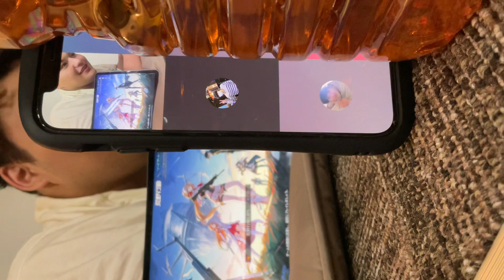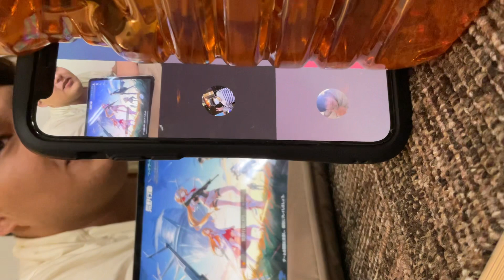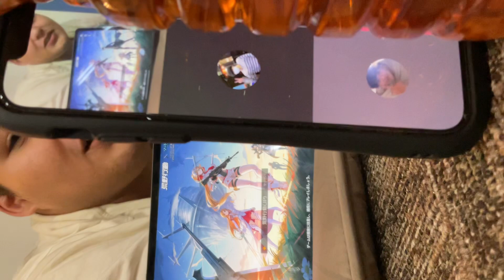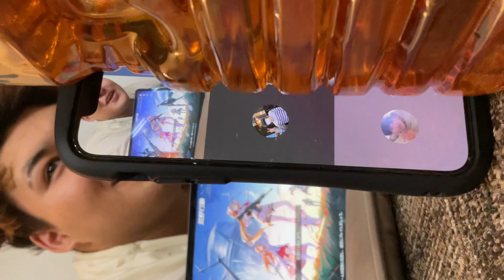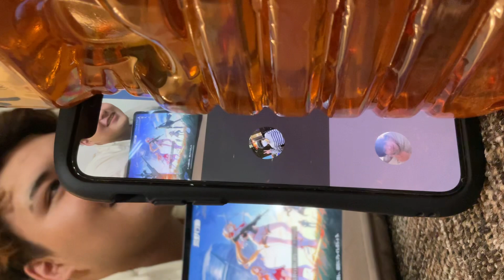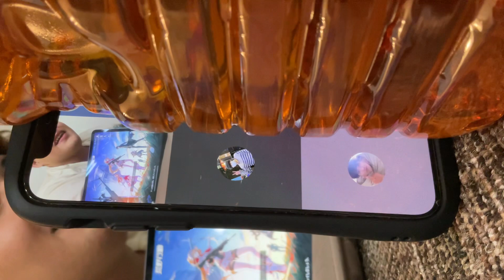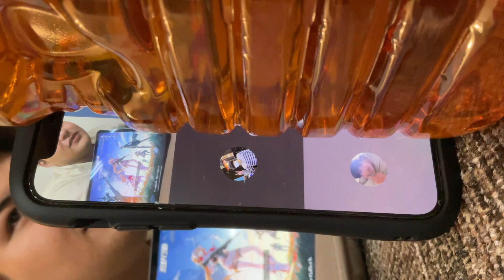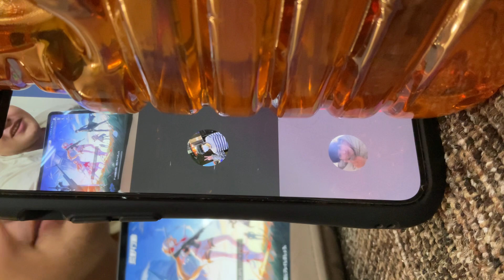【荒野行動】XeNoぷにvs 外国人口論がち喧嘩 part2